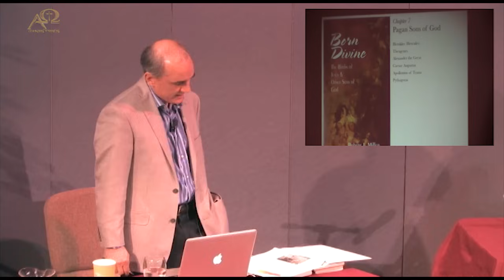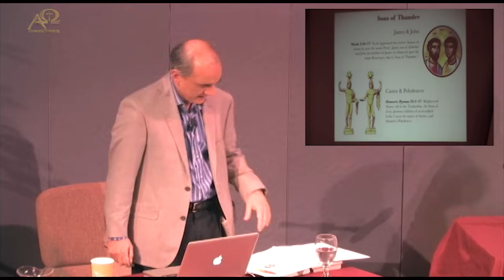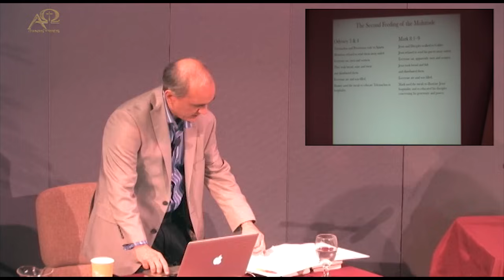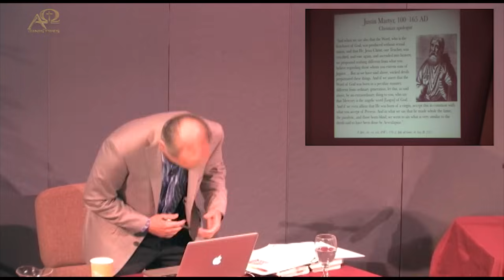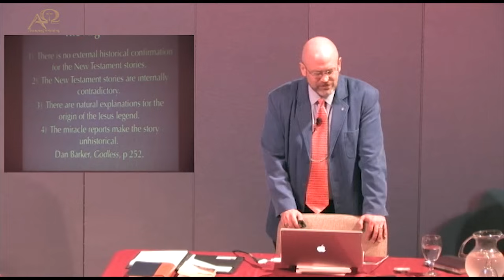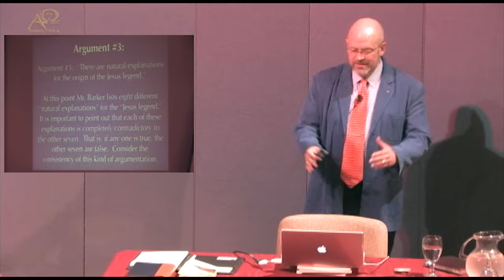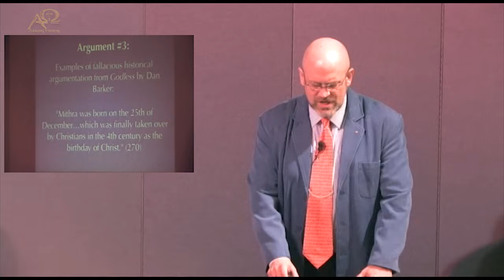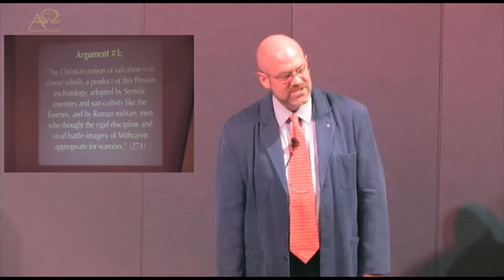Debate: Jesus: Myth or Messiah? (James White vs Dan Barker)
This lively debate starts off with fireworks as Dan objects to James' quoting from his books and insists on not being quoted. This debate took place on September 26, 2009, in Newberg, Oregon, between Dan Barker of the Freedom From Religion Foundation and James White of Alpha and Omega Ministries. (2 hours 42 minutes).